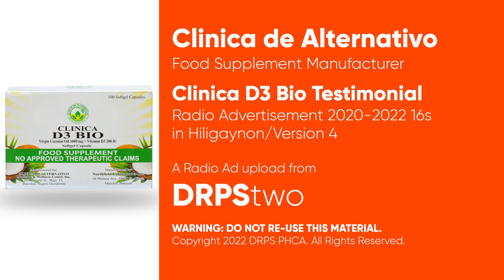D3 BIO Testimonial Radio Ad 2020-2022 15s (in Hiligaynon, Version 4)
This is the fourth revision of the Clinica D3 BIO Testimonial Radio Ad, based in Hiligaynon Language.

DRPS Two 2401: D3 BIO Testimonial Radio Ad 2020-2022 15s (in Hiligaynon, Version 4)